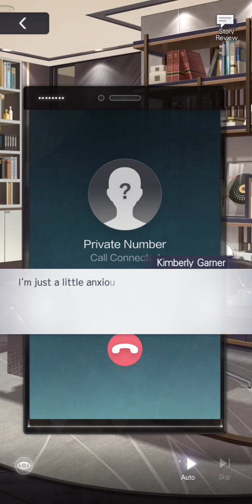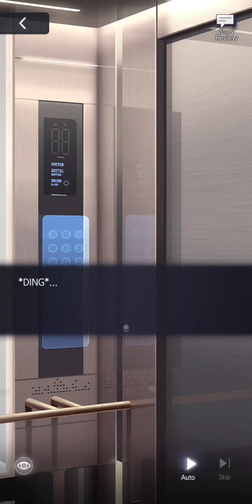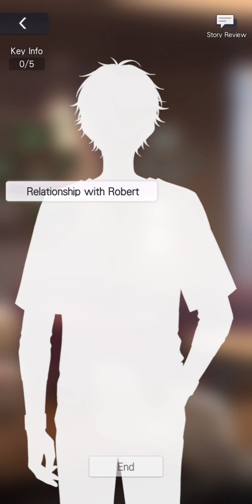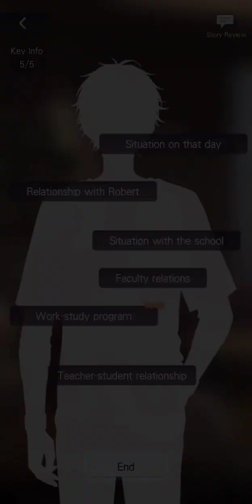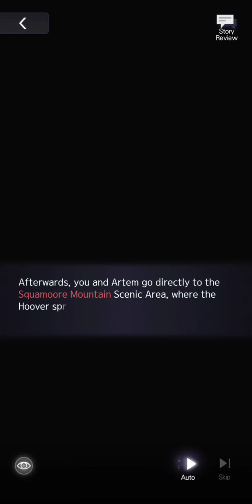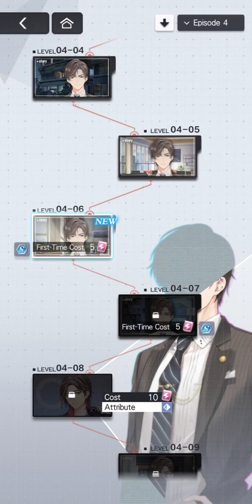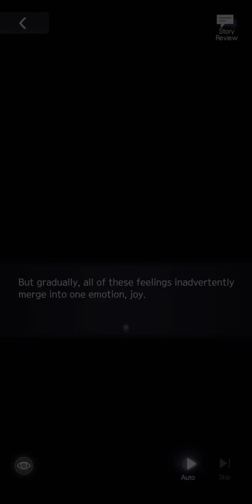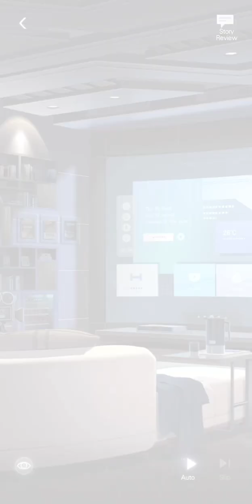Tears of Themis - Personal Story, Artem, Episode 04 (First Half)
In a reality where the outcomes are uncertain, can you still be so determined from the start?

0:00 01
11:11 02
26:15 03
27:11 04
47:10 05
1:03:04 06
1:17:30 07
1:34:47 08

Thumbnail: Artem, 04-07